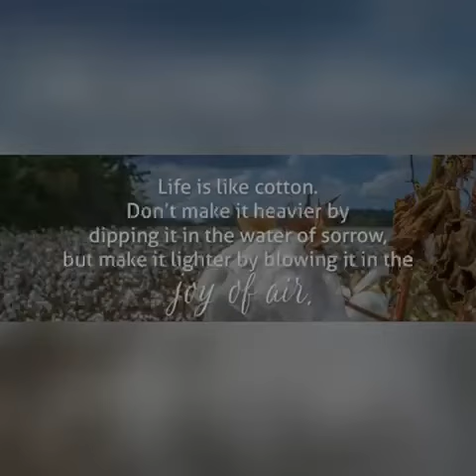Where Does Community Cotton Come From?